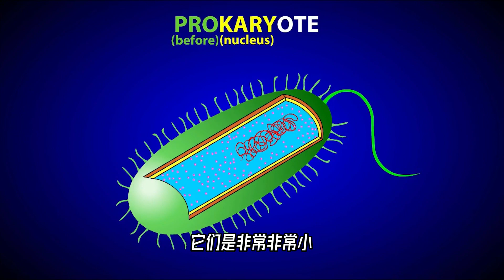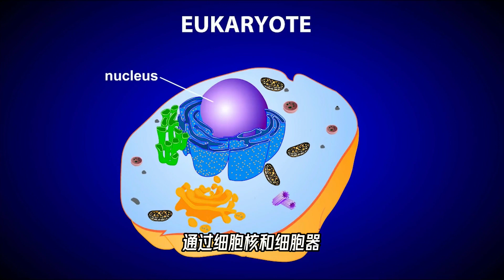科学的讲，外星人，究竟可能长啥模样？【科学火箭叔】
本频道制作的所有视频都是为了向观众传递有趣的科普知识，绝对符合平台的使用政策。 虽然我蛮喜欢披头士的，但如果某一天外星文明入侵地球，大概很多人都会联想到他们。为什么呢？因为就在2008年2月4日，披头士乐队成立五十周年的时候，NASA朝着431光年外的北极星方向，用位于西班牙马德里附近的深空网络一口70米直径的大锅，放了一首披头士乐队的《跨越时空》出去